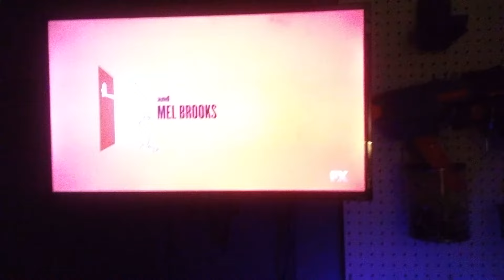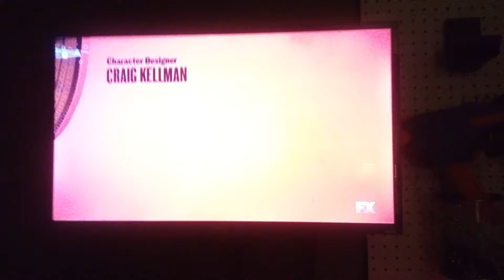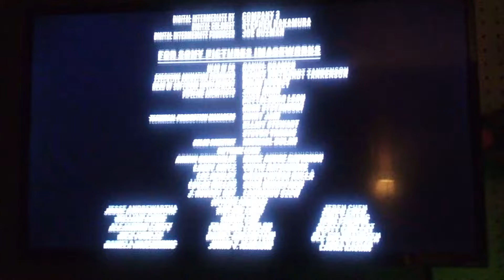Hotel Transylvania 3 Summer Vacation (2018) Credits FX (2022)